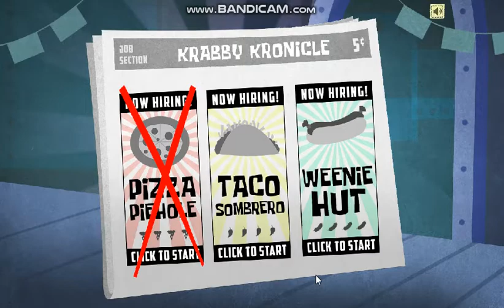Spongebob you're fired!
Jocurile copilariei